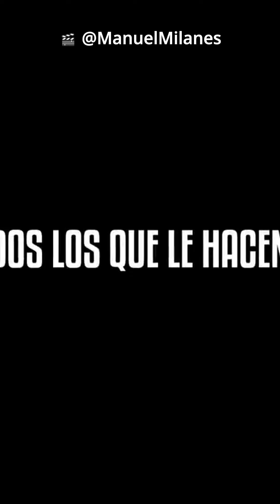Manuel Milanés llama al periódico Granma tras acusarlo de terrorista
video: @ManuelMilanes